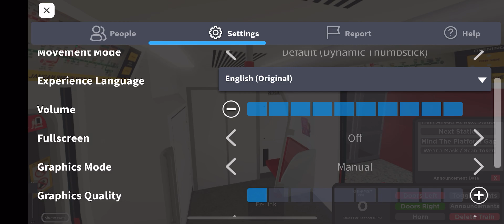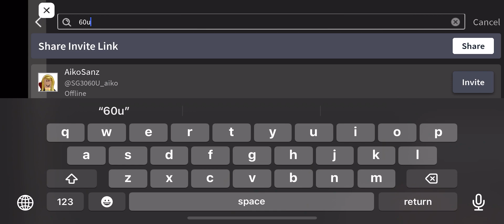[almost 11 mouths ago into 1 year ago] Roblox | NSL | 1 min frequency behind SIE C651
Game name: North South Line: Phase 1